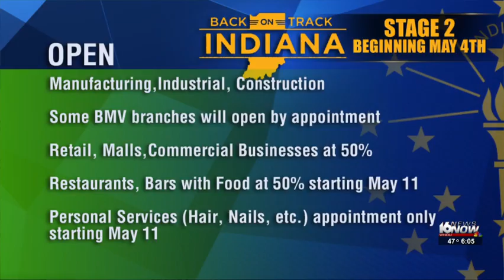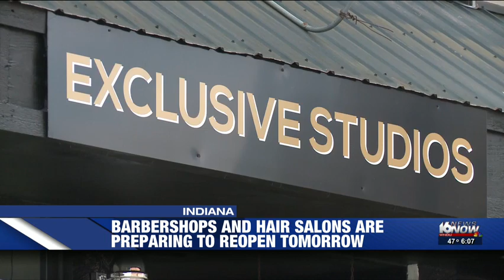Indiana Reopening - 4 things you need to know before getting a hair cut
MISHAWAKA, Ind. (WNDU) - The sounds of a barbershop; they have been missing for more than a month.

But starting on Monday, those familiar sounds will be back here in Indiana including at Exclusive Studios barbershop in Mishawaka.

"I'm excited for tomorrow to finally get back to work and just be at a full advantage," says Julio Rodriguez, owner Exclusive Studios.
"I can't wait for tomorrow to come because we've been waiting for this day for awhile," barber Jasem Sheikh says.

Beyond the excitement, though, comes responsibility. In order for barbershops like Exclusive Studios to stay open, there are some safety rules that need to come first.

"We had a meeting with everybody and we just talked about how we have to enforce sanitation at all times," Rodriguez says.

According to Stage 2 of Governor Holcomb's Back-On-Track plan, barbershops and hair salons must meet the following four requirements:

1) Workstations shall be restricted or spaced to achieve social distancing
2) Workstations must be cleaned after each customer or client
3) Services shall be provided by appointment only
4) Employees, and customers or clients to the extent practicable, must wear face masks

"There is still people out there that are still probably infected and just carrying it so we have to protect ourselves and everyone around us," Rodriguez says.

"Safety is our number one concern. Even two-three months down the road, we have to concentrate on safety," Sheikh says.

Beyond that, Rodriguez is also focused on getting business back to where it needs to be.

"This is what we do all day. This is our job. This is our career. We went to school for this," Rodriguez says.

"I get to make people feel good again. I get to feel good again," Sheikh explains.

"This is just a reminder of how important it is to stay safe. You know, it could last forever and we just have to take precaution," Rodriguez says.

Exclusive Studios will be open Monday-Saturday from 12 p.m. - 7 p.m. to customer appointments only.